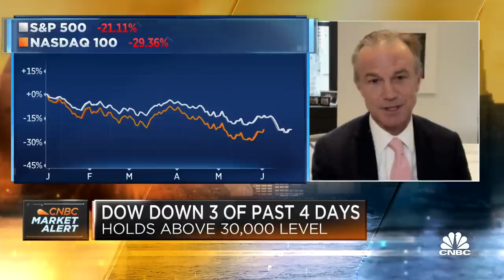Fed will likely cap rates around 3.5%: Rockefeller Capital Management's Greg Fleming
Greg Fleming, president and CEO at Rockefeller Capital Management, joins CNBC's 'Squawk Box' to discuss the Federal Reserve's reaction to higher prices, his expectations for interest rates and more.